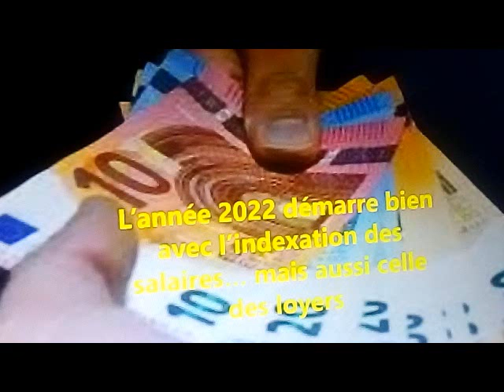Belgique : l’indexation des salaires et des loyers ; rentrée scolaire et omicron